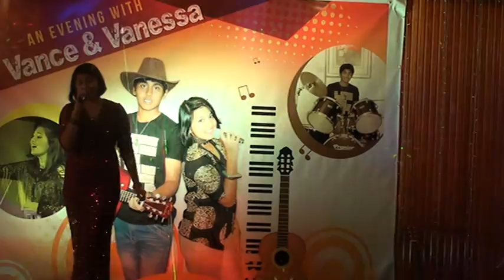Baatein (cover)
Vanessa is performaing a hindi number